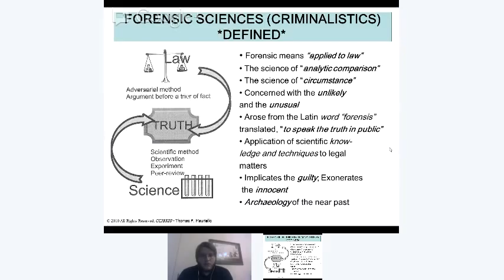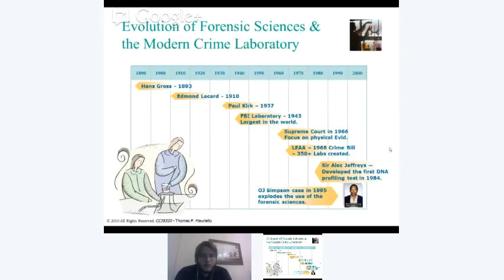The forensicweek.com Show - Episode 001 [Open Forum]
Episode 001 is the premier of the "forensicweek.com" show that aired on November 29, 2012.  This first show features the host, Tom Mauriello, CEO of ForensIQ, Inc and professor at the University of Maryland, Department of Criminology and Criminal Justice discussing the format of the show and the target audience it hopes to draw to its webcast.

Forensicweek.com is a talk show, broadcast every Thursday evening LIVE from 7:00 PM to 8:00 PM (EST) when the listening audience can hear what is on the minds of scientists, investigators, lawyers, and educators. Topic areas include specific forensic, legal and investigative issues and always include discussion about the career fields of the invited guests. Some shows focus on a specific theme or subject matter, while others are for general discussion.  Every show has a segment called, "ForensIQ Update," where one of Tom's student interns reports on current issues and events that are important in the forensic community.

Want to learn about "real" forensic science? Want to have a venue to learn what is new in the forensic fields?  Want to just hear honest and insightful discussions about where we are and where we are going in the forensic field?  Then tune in every Thursday from 7:00 PM to 8:00 PM (EST) to forensicweek.com and join host, Tom Mauriello and the rest of the forensicweek.com team from the University of Maryland.

06:30 Introduction to format of the show

26:25 Tom discusses the Discovery Channel special, "My Brother, The Serial Killer"

41:30 Tom introduces the forensic sciences